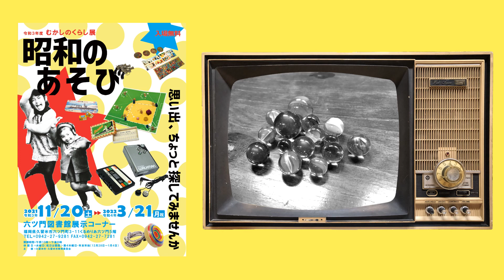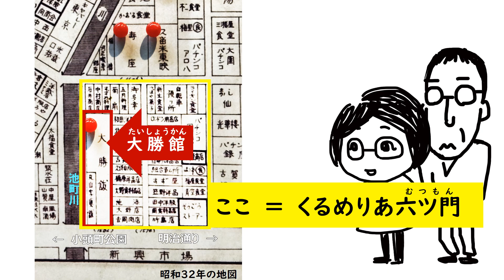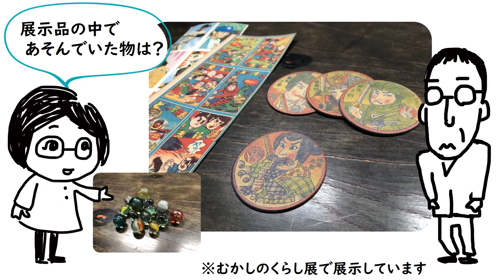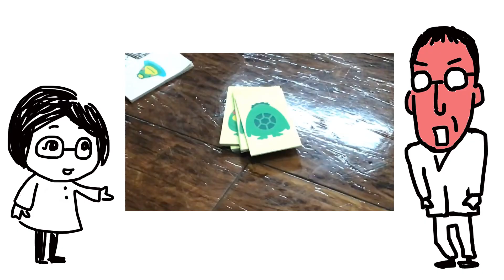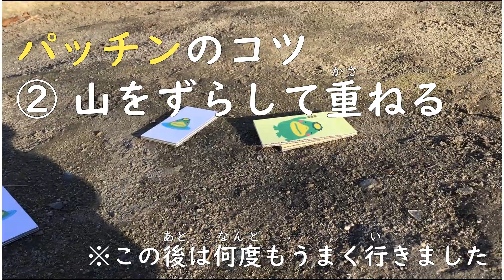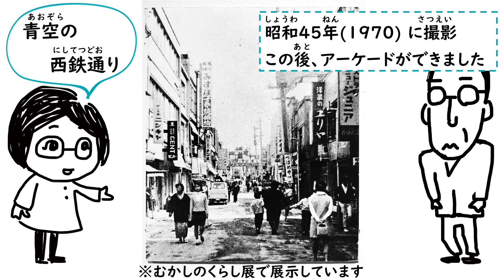企画展「むかしのくらし展 昭和のあそび」 スタッフの思い出１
昭和30～40年代に子供時代をすごしたスタッフの思い出話

令和３年度むかしのくらし展は「あそび」がテーマです。昭和は、第2次世界大戦や高度経済成長期を経て、生活スタイルとともに、子どもたちの遊びや余暇の過ごし方も大きく変化した時代でした。世代によっては懐かしくもあり新鮮でもある、昭和のおもちゃや雑誌、写真等で、その変遷を振り返ります。

展示について（概要・会場・開催日など）

市民文化部文化財保護課